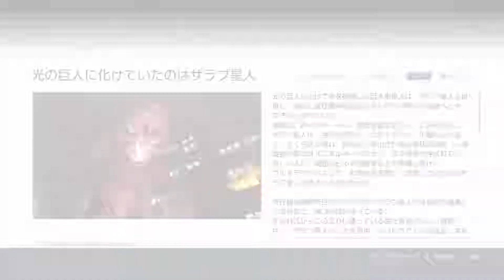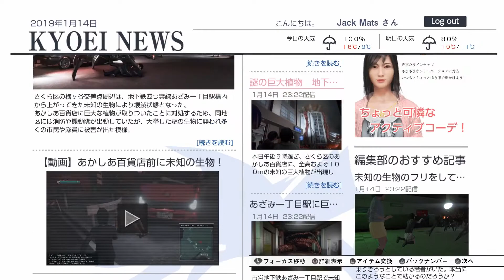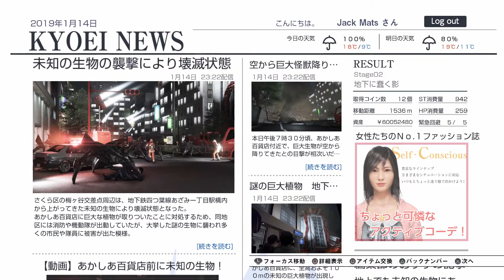ALWAYS GO FOR THE BOTTOM - City Shrouded in Shadow Gameplay (Stage 02)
Some people would say that you shouldn't eat chicken in a library if it's going to be so smelly and to those people I say, there are better reasons to not eat chicken in a library.